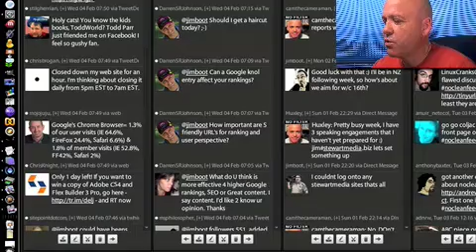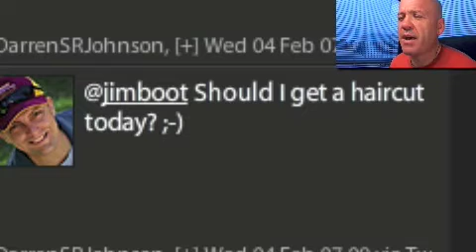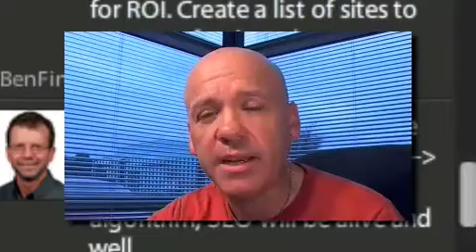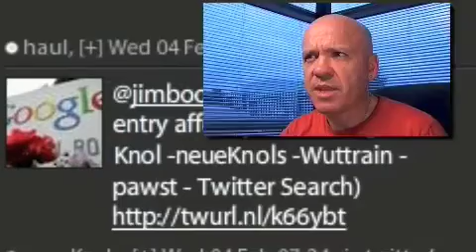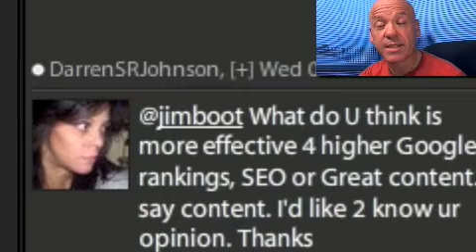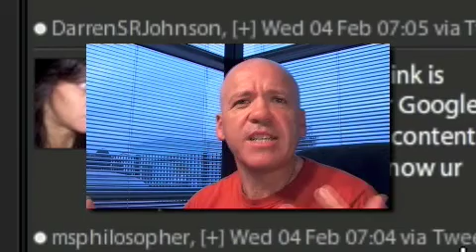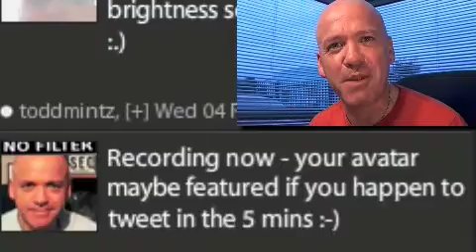Joomla Day, Google Knol & SEF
Twitter me @jimboot - Today we take more questions from the Twitterverse on Google Knols, SEFs and Joomla day